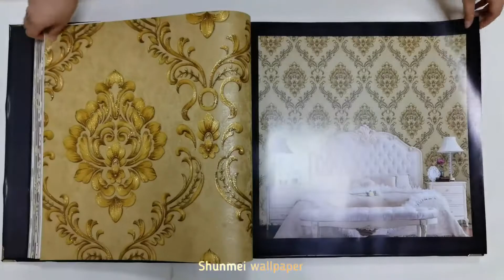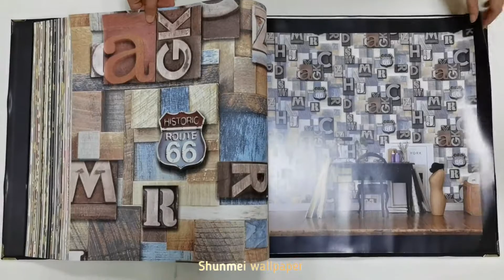ADA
New fashion wallpaper